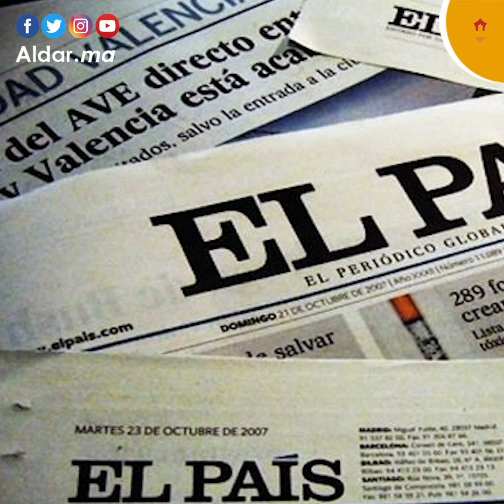صحيفة اسبانية.. دبلوماسية الملك محمد السادس النشيطة تثمر انتصارات كبيرة في نـ.ـزاع الصـ.ـحراء